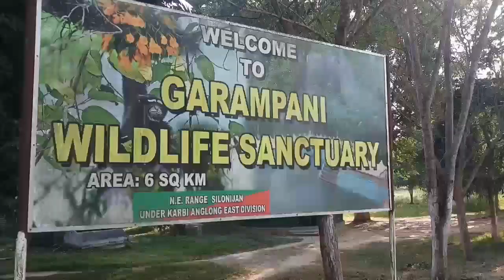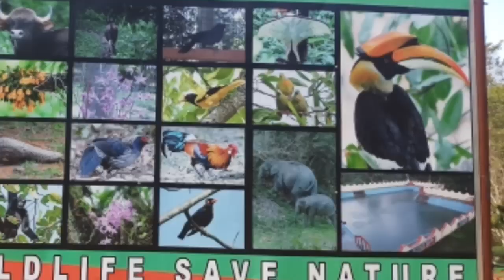Ride Jorhat to Deupani .....||Scoty trip|| assam vlog.